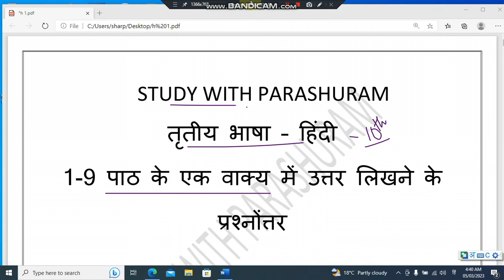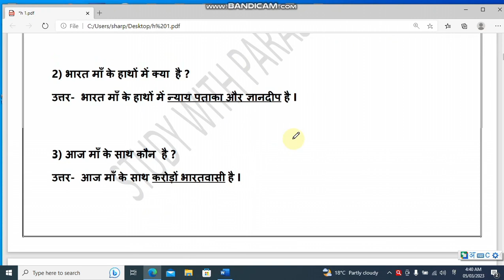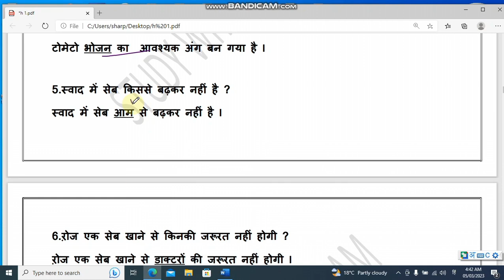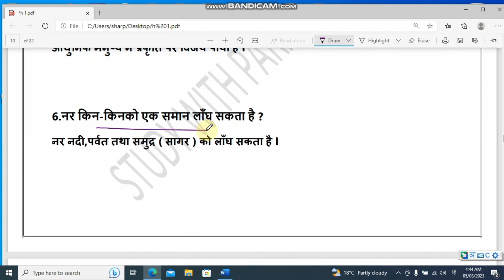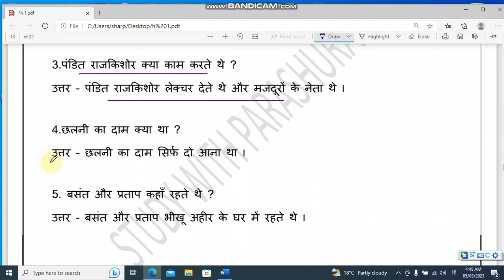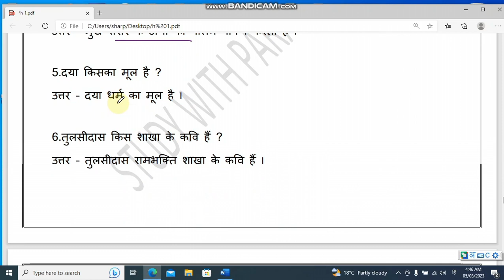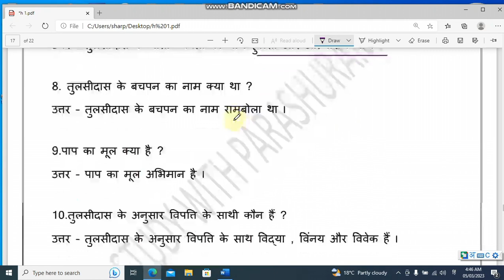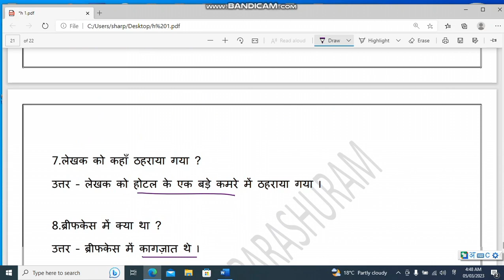SSLC preparatory exam 2023 ll Hindi ll Most expected question answer ll